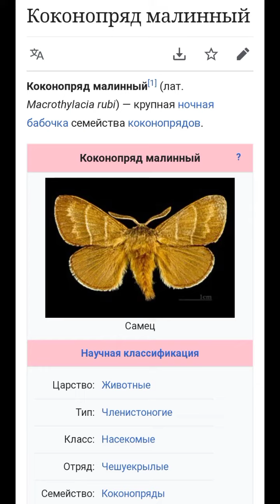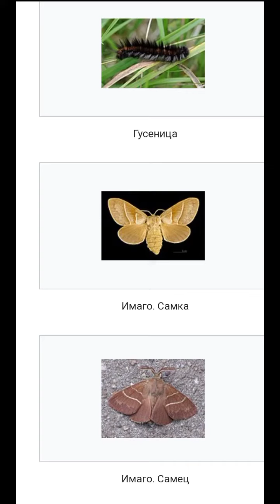Коконопряд малинный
гусеница бабочки в саду осенью